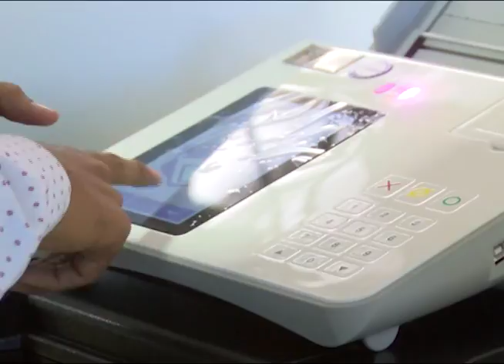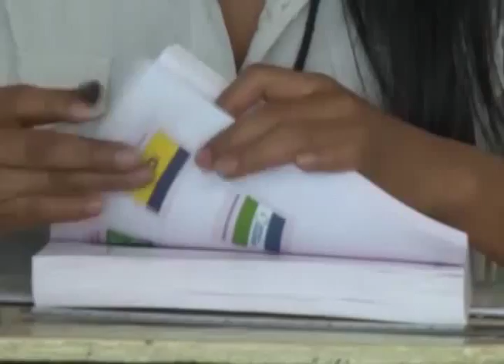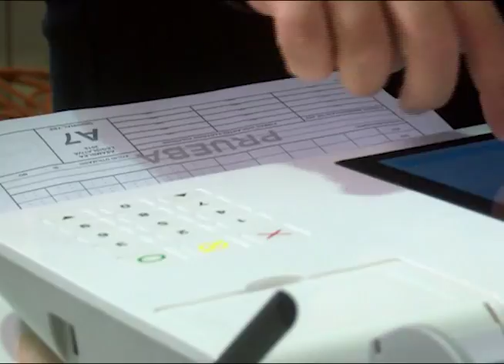USO DE TECNOLOGÍA EN LAS ELECCIONES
En el próximo evento electoral, el uso de la tecnología será una herramienta valiosa, si no hay mayor complicación, para garantizar la agilidad en la divulgación de los resultados.